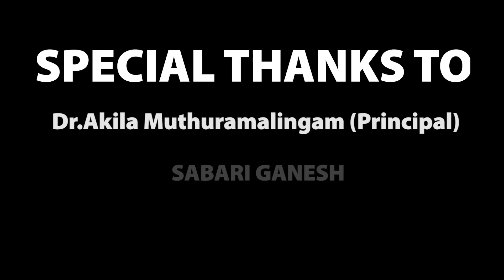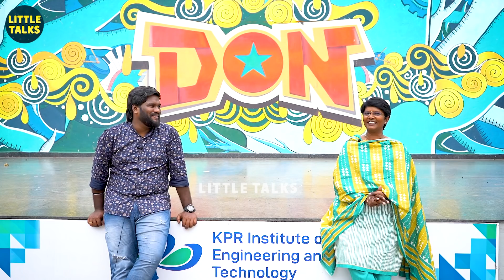DON Shooting பண்ண College-ல Sivakarthikeyan & Sivaangi-லாம் நடந்துகிட்ட விதம் -KPR College Principal